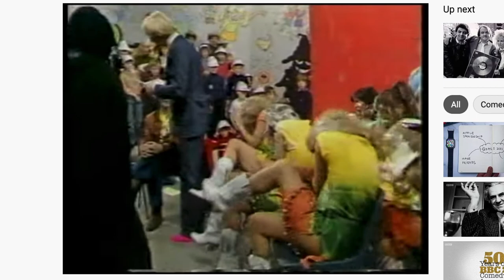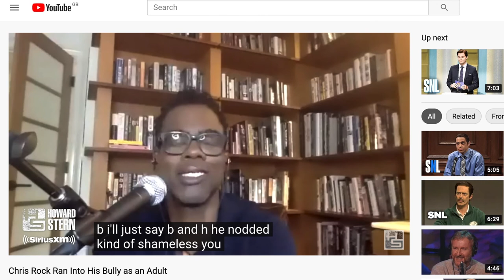How to love finding a daily story for my YouTube vlog? I un-booked CHRIS ROCK.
This is an attempt at "How to find a daily story for a YouTube vlog".
My search every day took me here, a story about one of my worst moments in my job.
I'm a development producer, and one day I got the internationally famous comedian and movie star Chris Rock booked for a show... except I didn't and then I had to un-book him.
Can I find a happy ending?

Do you have any stories that you want to tell

0:00 How I un-booked CHRIS ROCK... How to find a daily story for YouTube vlog
0:34 Chris Tarrant gungeing Legs and Co with the Phantom Flan Flinger on TISWAS
0:45 Chris Rock on Howard Stern talking about meeting one of his bully, a security guard on his movie set
1:45 How I booked Chris Rock as a guest, and then had to un-book him again
2:13 Shot of me with Jean-Claude Van Damme in 2001

Shot on SONY ZV-1, BUY ONE HERE:
MY FAVOURITE TRIPOD HAND GRIP
Boya BY-M1 CLIP-ON LAVALIER MICROPHONE